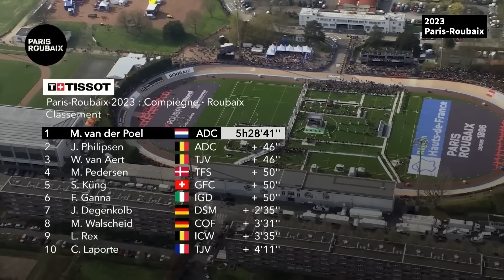2023 巴黎盧貝賽｜公路賽｜精華｜Highlight｜Paris-Roubaix｜ Philipsen｜Wout van Aert｜Mathieu van der Poel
2023/4/9 在法國舉辦
第120屆 五大古典賽之一的巴黎盧貝賽

本屆參賽的選手包括了

上個月底拿下E3賽冠軍的Wout van Aert
他在去年的巴黎盧貝賽拿下第二名的佳績

今年米蘭聖雷莫冠軍得主
Mathieu van der Poel
去年的巴黎盧貝賽 他排名第9

和MVDP同隊的Alpecin衝刺大將
Jasper Philipsen

2019世界冠軍Mads Pedersen

2020/2021連續兩屆的世界計時賽冠軍
Filippo Ganna

就讓我們一起來欣賞